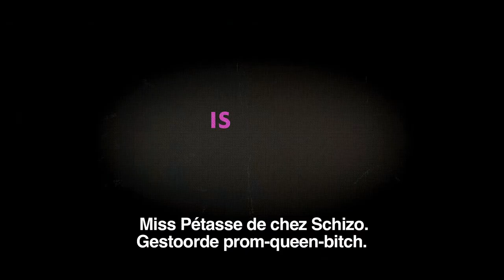Young Adult - trailer / bande-annonce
VANAF 28 MAART IN DE BIOSCOOP! // SUR NOS ECRANS LE 28 MARS!

Mavis Gary (Oscar® winnares Charlize Theron) is schrijfster van literaire tienerboeken en keert terug naar haar geboorteplaats om haar topjaren, die ze op de middelbare school had, te herleven. Daarnaast probeert Mavis haar oude schoolvriendje (Patrick Wilson), die ondertussen gelukkig getrouwd is, voor zich terug te winnen. Wanneer blijkt dat haar terugkomst niet bij iedereen in goede aarde valt, sluit Mavis een ongewone vriendschap met een oud-klasgenoot (Patton Oswalt), die ook is blijven hangen in zijn tienertijd. Young Adult is een film van regisseur Jason Reitman (Juno, Up in the Air).
Originaire d'une petite ville de province où elle s'ennuyait à mourir, Mavis Gary s'est installée à Minneapolis où elle est devenue auteur de romans pour ados. Mais lorsqu'elle apprend que son ex-petit copain de lycée est devenu papa, elle décide de revenir sur les lieux de son enfance pour le reconquérir. Tandis que Mavis semble sûre d'elle et de son pouvoir de séduction, la situation ne tourne pas à son avantage. Elle noue alors une relation peu banale avec un ancien camarade de lycée, mal dans sa peau, qui, malgré les apparences, lui ressemble plus qu'il n'y paraît.